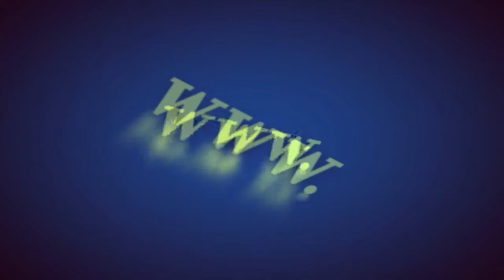ERDOĞAN ATİLLA TEKSTİL ( ERTEKS ) 2014 ETKİNLİĞİ TANITIM FİLMİ